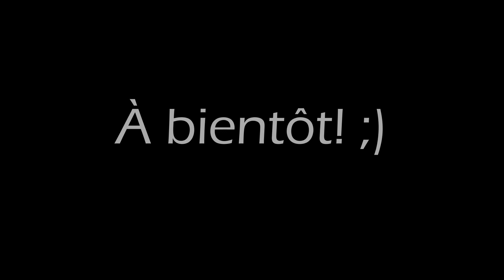Je vous montre mes photos de Shawinigan en argentique! 🎞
Petit vidéo pour vous montrer mes photos de Shawinigan prises en argentique! :)